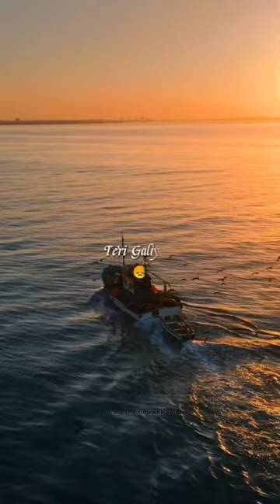Hai Sila Tu Mere Dard Ka ||🥀 Galliyan Song🌻Aesthetic Status 🤗